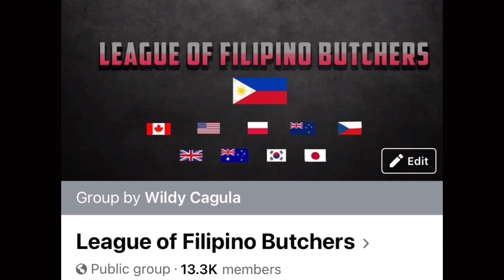MGA DAPAT MALAMAN KAPAG NA DEPLOY NA SA ISANG INDUSTRIAL MEAT PLANT | BUTCHER HACKS | Q&A PORTION…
Just want to share my tips and ideas to all butchers that will be deployed in an industrial meat plant … Butcher hacks and Butchers Q&A…